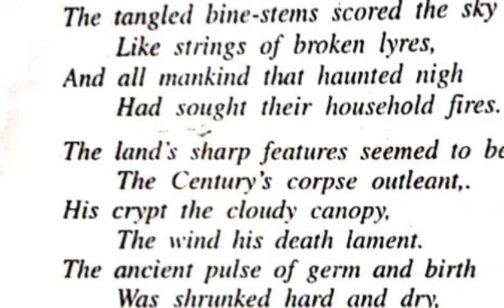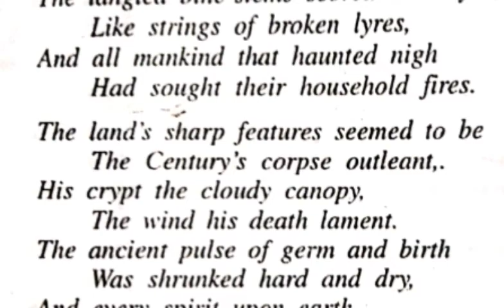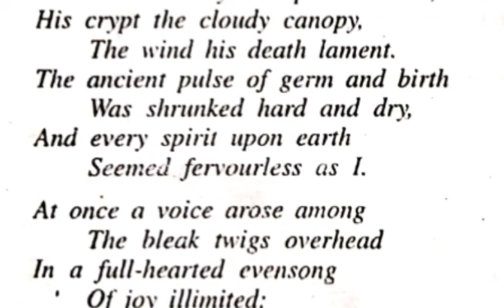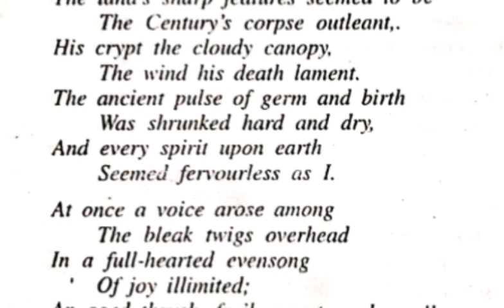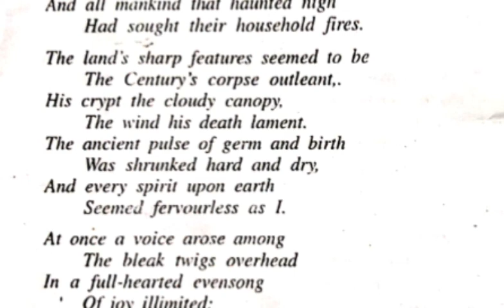The Darkling Thrush/ HINDI EXPLANATION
CBSE/ICSE .In its Title Darkling means.. Hidden in the darkness and Thrush is a small singing bird.